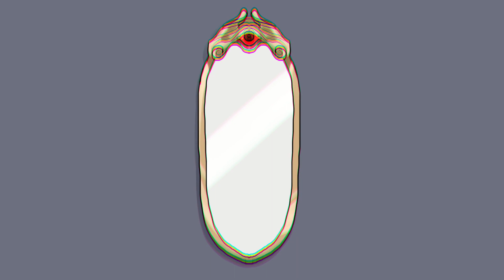Five Fingers | Animation meme